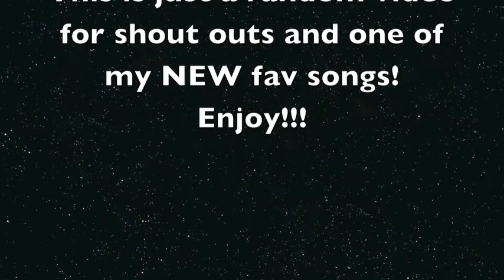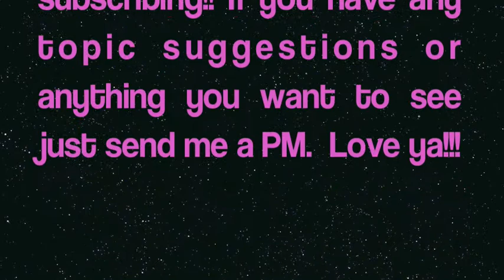Shout Outs and Randomness!!!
I just wanted to share my "special education" side with you guys! I appreciate you more than you know :)